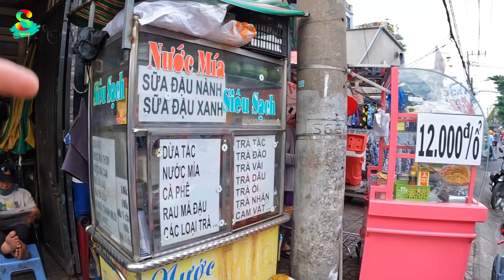🇻🇳"Thử thách không cười" LYLY thất thủ thua 4 ly nước mía ngon lành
❤️ Heo quay Kim Mai
❤️Địa chỉ: 189 Phạm Phú Thứ 4.Q6
❤️Giá: Ba gọi 320k/kg, sườn,đùi,xá xíu 300k/kg
❤️Thời gian mở cửa từ 6h30 sáng đến 18h.
heo quay
heo quay nguyên con
heo quay da giòn
heo quay ngon nhất Sài gòn
heo quay lá mắc mật
Saigon food
roasted pork
Whole roast pig
Roast pork with crispy skin
The best roasted pork in Saigon
roasted pork with kim mai
Roasted pork with mac gall leaves
grilled pork
grilled pork belly
grilled pork trotters
Roasted pork trotters
Vietnamese food
streets cuisine
delicious street food
amazing cutting skill
amazing chopping skill
amazing cooking
roasted pork
grilled pork belly
Vietnamese street food
Vietnam food
streetfood
사이공 음식
구운 돼지 고기
통돼지 구이
껍질이 바삭한 돼지고기 구이
사이공 최고의 구운 돼지고기
김마이를 곁들인 구운 돼지고기
맥갤잎을 곁들인 구운 돼지고기
구운 돼지 고기
구운 삼겹살
구운 돼지고기 족발
베트남 음식
거리 요리
맛있는 길거리 음식
놀라운 절단 기술
놀라운 절단 기술
놀라운 요리
구운 돼지 고기
구운 삼겹살
베트남 길거리 음식
베트남 음식
길거리 음식
Makanan Saigon
babi panggang
Babi panggang utuh
Daging babi panggang dengan kulit renyah
Babi panggang terbaik di Saigon
babi panggang dengan kim mai
Daging babi panggang dengan daun mac gall
Babi panggang
perut babi panggang
kaki babi panggang
Penggerek daging babi panggang
makanan Vietnam
masakan jalanan
makanan jalanan yang lezat
keterampilan memotong yang luar biasa
masakan yang luar biasa
babi panggang
perut babi panggang
Makanan jalanan Vietnam
Makanan Vietnam
makanan jalanan
サイゴン料理
ローストポーク
豚の丸焼き
皮パリパリのローストポーク
サイゴンで最高のローストポーク
豚のキムマイ炒め
マックガルの葉を添えたローストポーク
グリルドポーク
豚バラ肉のグリル
豚足のグリル
豚足のロースト
ベトナム料理
屋台料理
おいしい屋台の食べ物
驚くべきカットスキル
驚異のチョップスキル
素晴らしい料理
ローストポーク
ベトナムの屋台料理
Comida de Saigón
cerdo asado
cerdo asado entero
Cerdo asado con piel crujiente
El mejor cerdo asado de Saigón
cerdo asado con kim mai
Cerdo asado con hojas de macarrones
Carne de cerdo a la parrilla
panceta de cerdo a la parrilla
manitas de cerdo a la parrilla
Manitas de cerdo asadas
comida vietnamita
cocina callejera
deliciosa comida callejera
increíble habilidad de corte
increíble habilidad para cortar
cocina increíble
cerdo asado
Comida callejera vietnamita
comida vietnamita
comida de la calle
อาหารไซง่อน
หมูย่าง
หมูย่างทั้งตัว
หมูย่างหนังกรอบ
หมูย่างที่ดีที่สุดในไซ่ง่อน
หมูย่างกิมใหม่
หมูย่างใบหมาก
หมูย่าง
ท้องหมูย่าง
ตีนเป็ดย่าง
อาหารเวียดนาม
อาหารริมถนน
อาหารข้างทางแสนอร่อย
ทักษะการตัดที่น่าทึ่ง
ทักษะการสับที่น่าทึ่ง
การทำอาหารที่น่าทึ่ง
หมูย่าง
อาหารข้างทางเวียดนาม
西貢美食
烤豬肉
烤全豬
皮脆的燒肉
西貢最好的烤豬肉
金麥烤豬肉
膽葉燒肉
烤豬
烤五花肉
烤豬蹄
烤豬蹄
越南菜
街頭美食
美味的街頭小吃
驚人的切割技巧
驚人的砍伐技巧
驚人的烹飪
烤豬肉
烤五花肉
越南街頭小吃
越南食品
街頭美食
Saigonin ruokaa
paahdettu Possu
Kokonainen paistettu possu
Paahdettua sianlihaa rapealla kuorella
Paras paahdettu sianliha Saigonissa
paahdettua porsaan kim mailla
Paahdettua sianlihaa mac-sappilehdillä
grillattua porsaanlihaa
grillattua porsaan vatsaa
grillattuja sianlihaa
Paahdetut sianlihat
vietnamilaista ruokaa
katuruokaa
herkullista katuruokaa
hämmästyttävä leikkaustaito
hämmästyttävä leikkaustaito
hämmästyttävä ruoanlaitto
paahdettu Possu
grillattua porsaan vatsaa
Vietnamilainen katuruoka
Vietnamin ruokaa
katuruokaa
Saigon-Essen
Schweinebraten
Ganzes gebratenes Schwein
Schweinebraten mit knuspriger Haut
Das beste gebratene Schweinefleisch in Saigon
Gebratenes Schweinefleisch mit Kim Mai
Gebratenes Schweinefleisch mit Mac-Gall-Blättern
gegrilltes Schwein
gegrillter Schweinebauch
gegrillte Schweinefüße
Gebratene Schweinefüße
Vietnamesisches Essen
Straßenküche
leckeres Streetfood
erstaunliche Schneidfähigkeit
erstaunliche Hackfähigkeit
tolle Küche
Schweinebraten
gegrillter Schweinebauch
Vietnamesisches Streetfood
Vietnamesisches Essen
Straßenessen